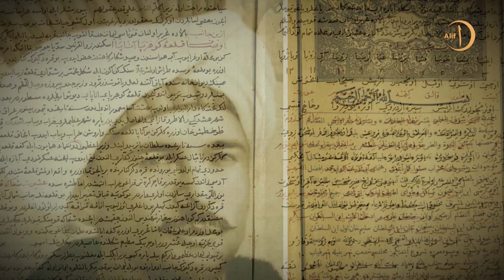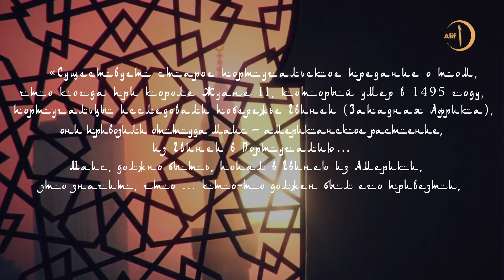Как мусульмане открывали Землю. Лунный календарь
Человек уже покорил космос и приглядывается к другим планетам. А много веков назад и наша Земля была мало изучена, и, лишь благодаря упорству ученых и энтузиастов, человечество шаг за шагом познавало окружающий мир. Мусульмане не стали исключением и внесли свой вклад в перечень мировых открытий новых морских путей и неизведанных земель.